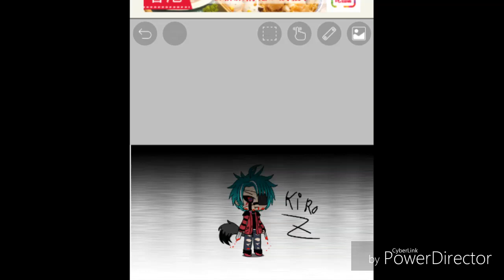Kiro's Dark side * check desc T^T*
Idk how make speedpaints T^T so i just took pics of it and yes it took two days to make it xD